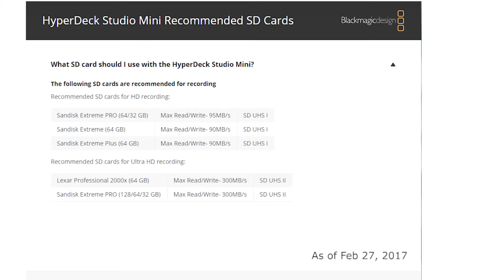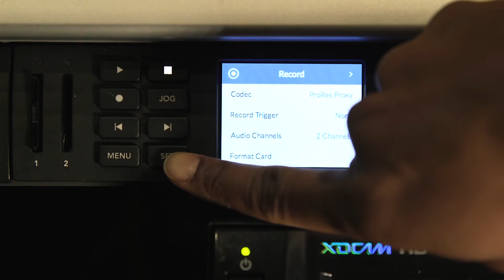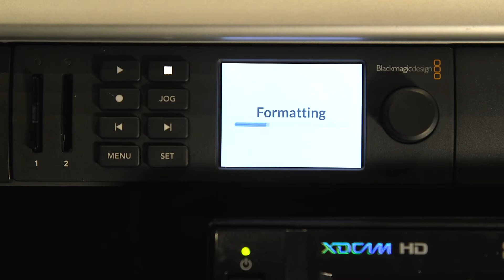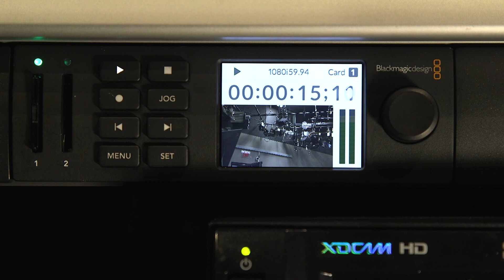How to use SD Card Recorder | MNN Basic Studio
Who will benefit from watching this video: MNN producers certified in Basic Studio Production

What you will learn by watching this video: •How to use MNN's SD card recorders.